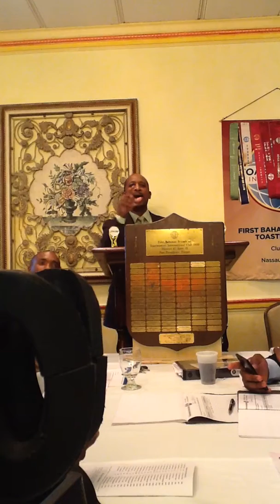Cyprian Gibson, The Bahamas is Bigger Than Bahamar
From Whence I Came: DTM Gibson speaks to the strength of the country despite trying times. He enforces that with the right values, The Bahamas will continue excel